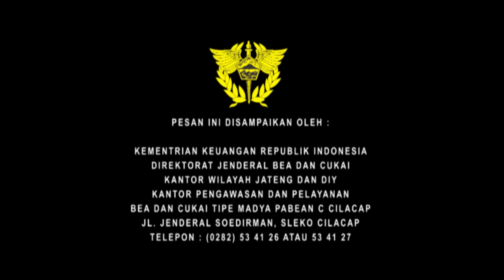INI DIA ATURAN KALAU MAU PAKETIN BARANG DARI LUAR NEGERI BEA CUKAI